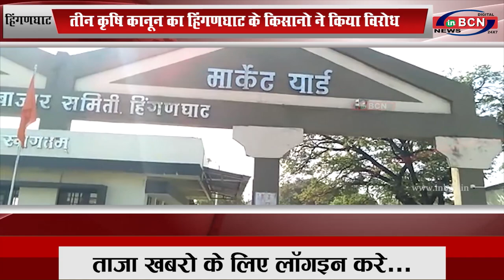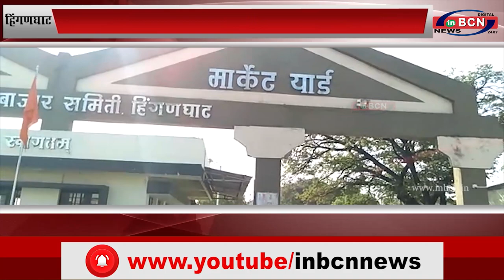हिंगणघाट: तीन कृषि कानून का हिंगणघाट के किसानो ने किया विरोध...INBCN NEWS